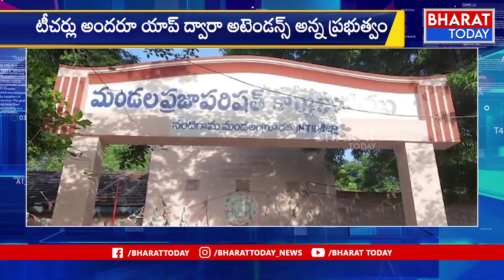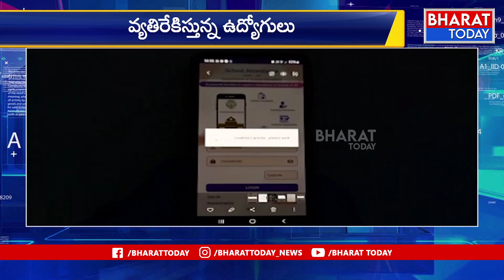ఏపీ ప్రభుత్వ నిర్ణయాన్ని వ్యతిరేకిస్తున్న ఉద్యోగులు..! | AP Govt. | Ap Employees | Bharat Today